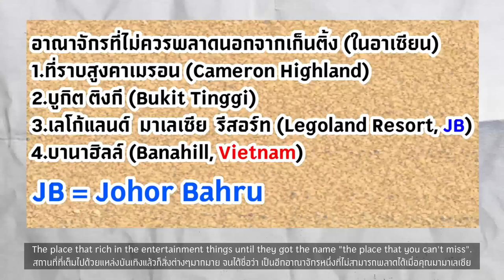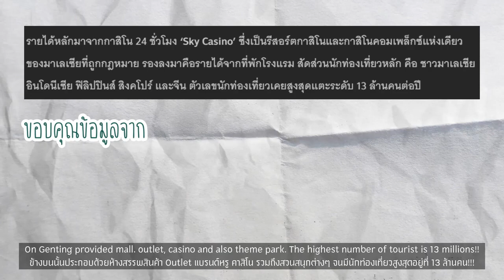(ENG SUB) ประวัติที่มาอันโชกโชนของเก็นติ้ง | เที่ยวเองเดอะซีรี่ย์ 32 (พิเศษ)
👇👇 Support me 👇👇
              หรือ
True wallet

สารพัดแฮชแท็ก 🔎